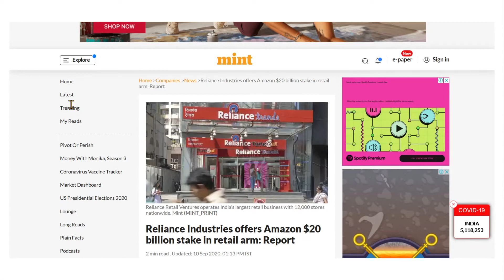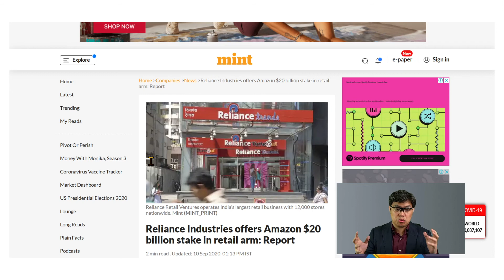Reliance Industries Offer Amazon $20 Billion stake…